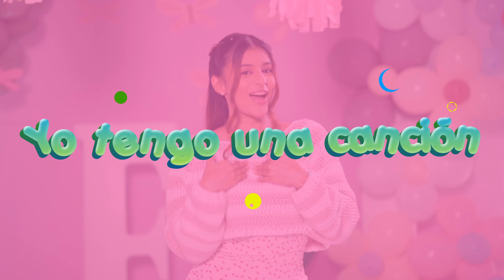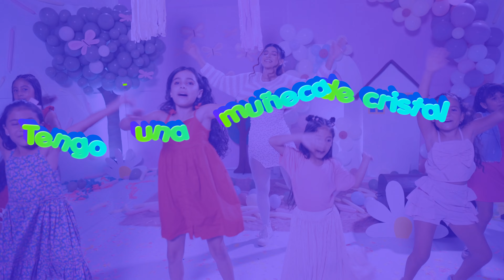Las Vocales y las Muñecas 😃🩷 [Video Lyric] - FUENTES KIDS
Las Vocales y Las Muñecas es una nueva canción infantil, incluida en nuestro más reciente álbum "Fiesta de Niños", es una canción ideal para profesores de guardería, preescolar y primaria para ayudar a identificar letras para los juegos de las fiestas y celebraciones de nuestros pequeños, además tiene un ritmo fresco y modernos que los hará bailar y divertirse

Coreografía fácil para niños de 2 a 7 años
Juego tradicional para aprender jugando
Música infantil con ritmos latinos

✅ Perfecto para:

Preescolar y primaria
Clases de español para niños
Actividades educativas en casa
Estimulación temprana y desarrollo infantil

🏆 Beneficios:

Mejora la lectoescritura
Desarrolla habilidades motrices
Fomenta el aprendizaje musical

📚 Más que una canción, ¡es una herramienta completa de aprendizaje!
👨‍👩‍👧‍👦 Ideal para padres, maestros y cuidadores que buscan recursos educativos divertidos.

Letra:
LAS VOCALES Y LAS MUÑECAS

Yo tengo una canción
que las vas a disfrutar
mientras abro mi cajón
las vocales cantarás

Con la a, a, daba, daba, da
tengo una muñeca de cristal

Con la e, e, debe, debe, de
tengo una muñeca de papel

con la i, i, dibi, dibi, di
tengo una muñeca de marfíl

con la o, o, dobo, dobo, do
tengo una muñeca de cartón

con la u, u, dubu, dubu, du
tengo una muñeca como tu